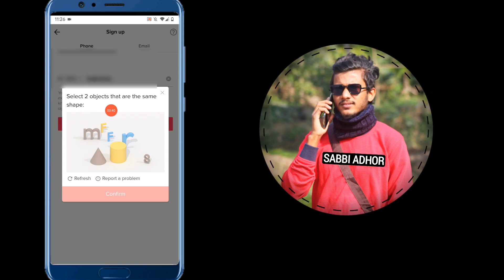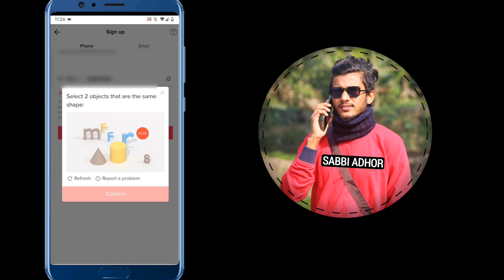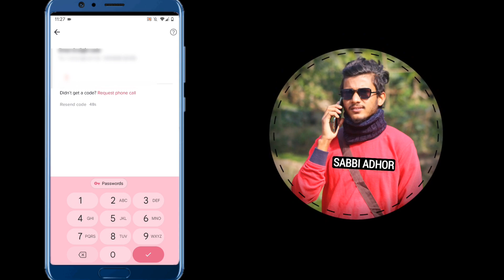select 2 object that are the same shape | tiktok Id login problem solution bangla